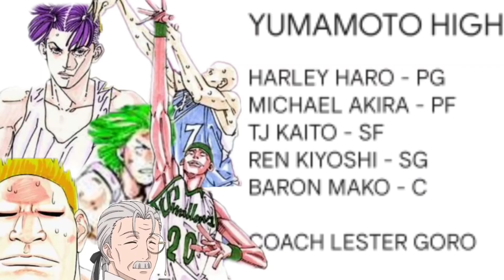International League Ch.382 | HIRAP ANG YUMAMOTO